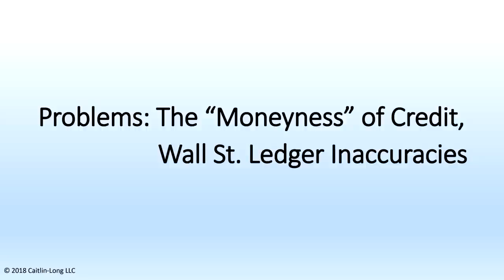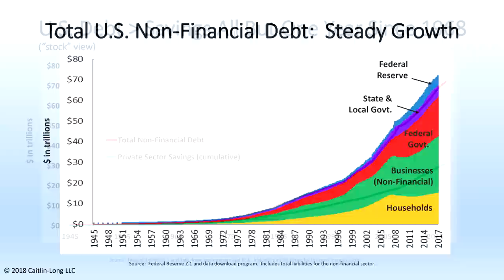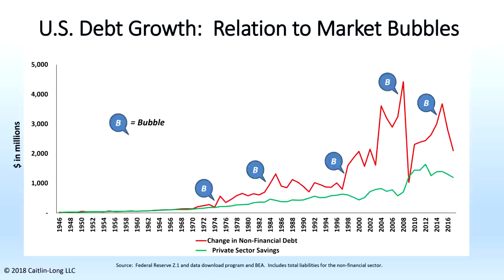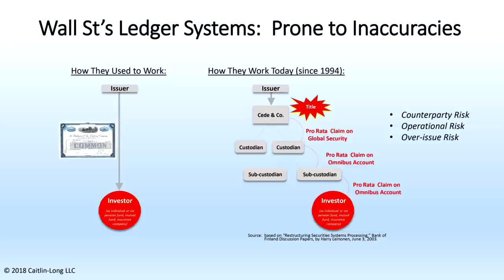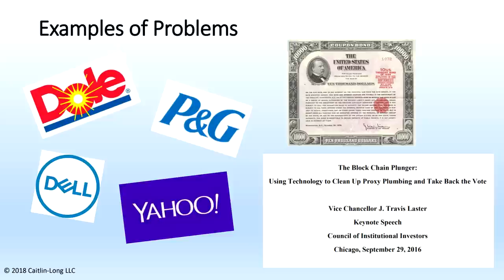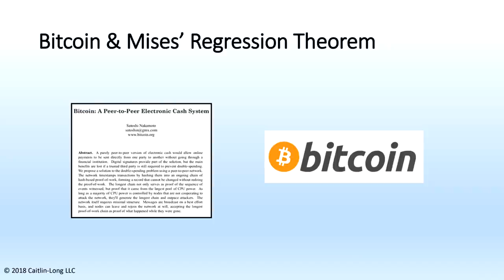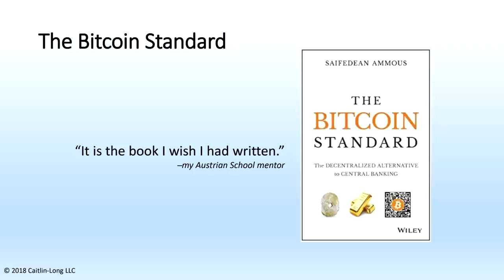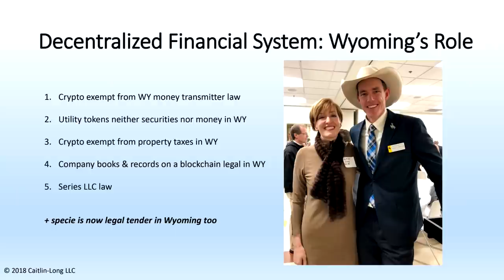Using Blockchain to Fix Money and Capital Markets | Caitlin Long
Recorded in San Francisco, California, on 19 May 2018.